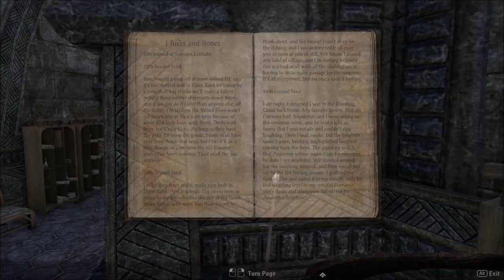Spudheds Plays - The elder scrolls online: Woodelf fun times - Shad Astra Library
The elder scrolls online is here =D after many years waiting!